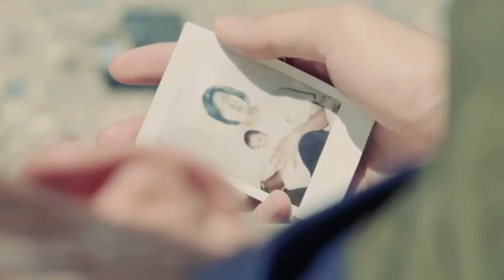I Think i'm sad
Clip used:
BTS (방탄소년단) LOVE YOURSELF Highlight Reel '起'
BTS- (I NEED U + Prologue + Run + Young Forever Epilogue) Full Story
[MV] BTS(방탄소년단) _ I NEED U
[푸마] 네가 빛나는 순간 BOG SOCK X BTS : ISSUE 3. 뷔